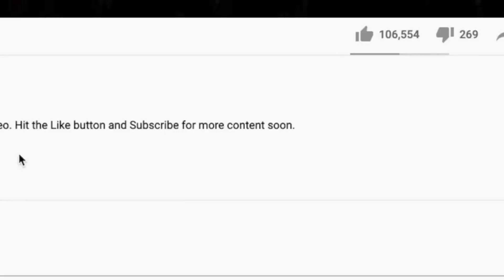🎵 Rory Gallagher - A Million Miles Away REACTION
Thanks for checking out our Rory Gallagher reaction. A Million Miles Away was the headliner for our 70s live stream!

BTC address: bc1qnk9au02dt90pafnl2tzcq8r4jj67n0h5g82fgj
ETH address: 0x5693df730D342E11DcABbE0BCeE801A5910725d1
XRP address: r4wVQdYAcN3bov8oERmBWgcUHSszDv3HDS

🍼 OUR BABY REGISTRY ⬇